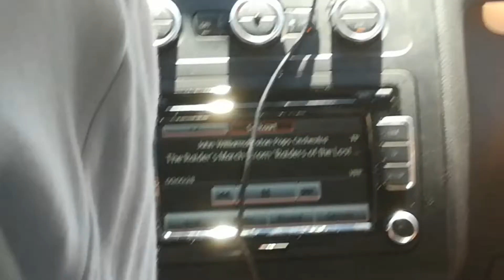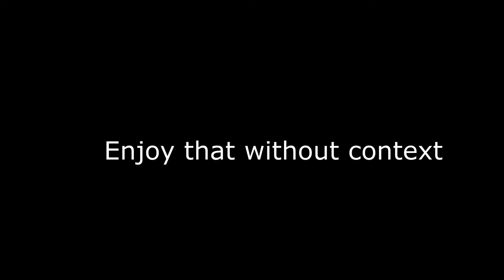Megaslovenia - Tour vlog part 2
Megalovia, sloveni. megaslovenia?

MitiS - Life Of Sin Pt. 6 (Arctic Empire)